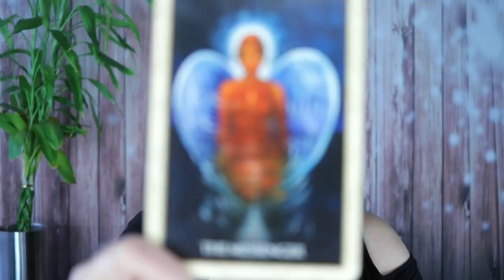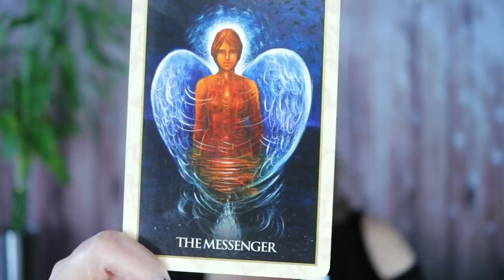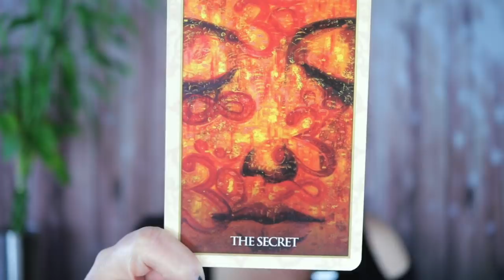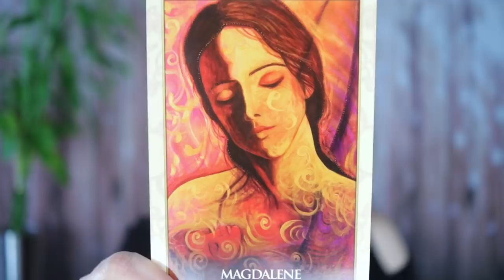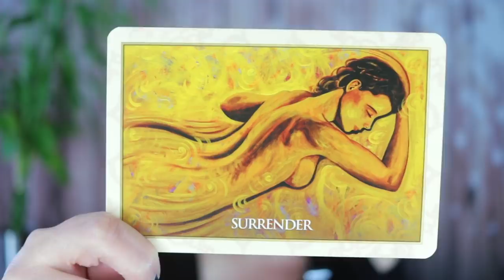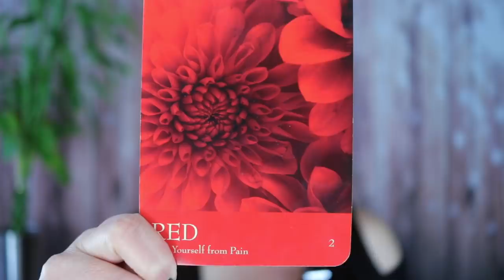SCORPIO 2020 YEAR OVERVIEW Angelic Message | Transform!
SCORPIO! 2020 is the year of higher consciousness change. Where will you be for the process?

Angel Souls
Michelle Patterson